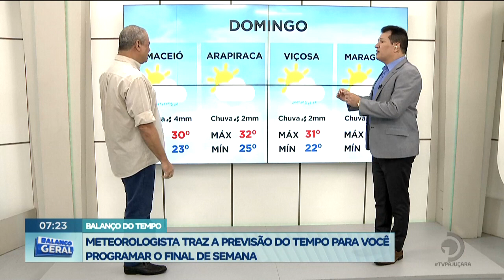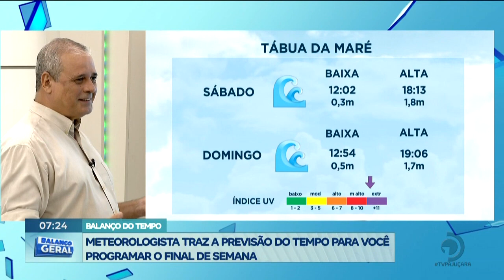Balanço do Tempo: Meteorologista traz a previsão do tempo para você programar o final de semana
Emanuel Teixeira, Meteorologista, traz toda a previsão.